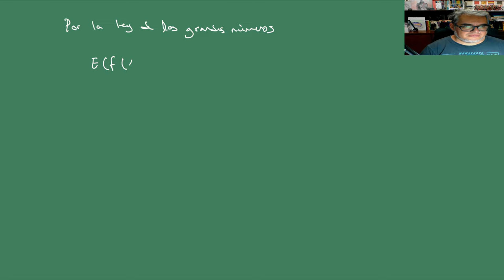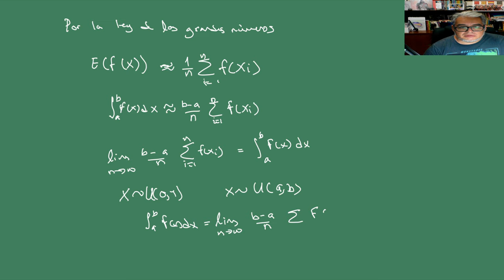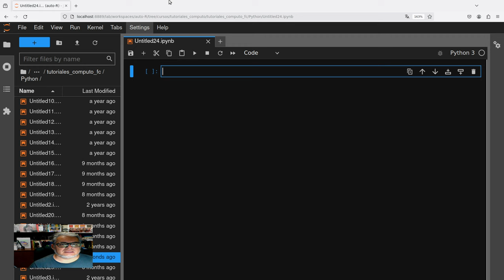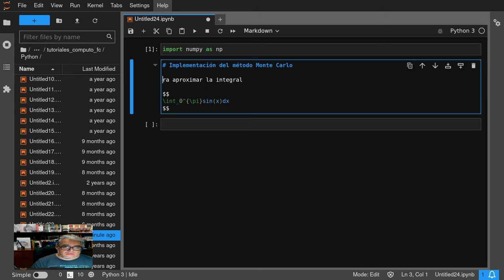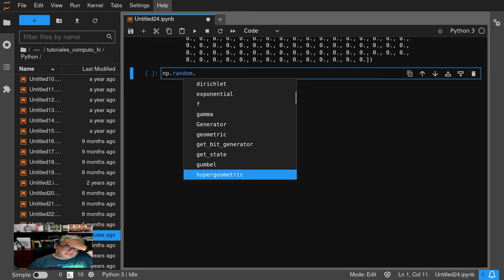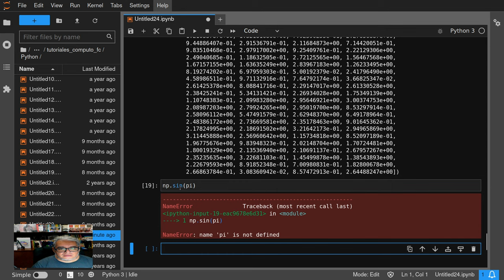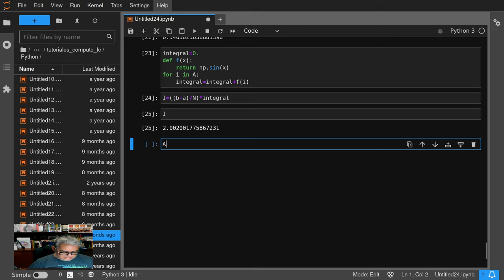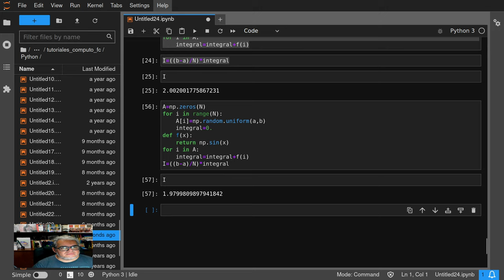Combate Sesión 8. Integración Monte Carlo en Python